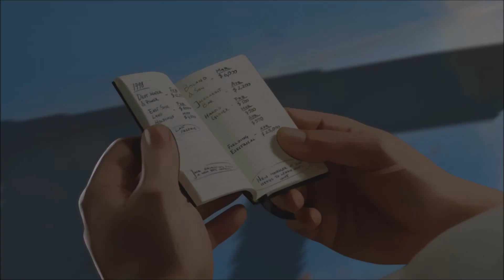Lets Play As Dusk Falls Deel 4, Daddy Holt Is In Trouble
Hallo iedereen en welkom terug bij deel 4 van mijn Lets Play As Dusk Falls Videoseries.

As Dusk Falls is een Graphic Novel waarin iedere keuze die je maakt het vervolg van het verhaal beïnvloed.

Ik wil iedereen heel veel kijk/luisterplezier toewensen!